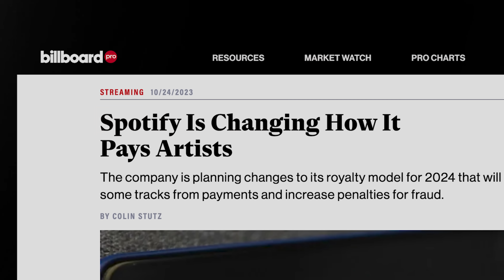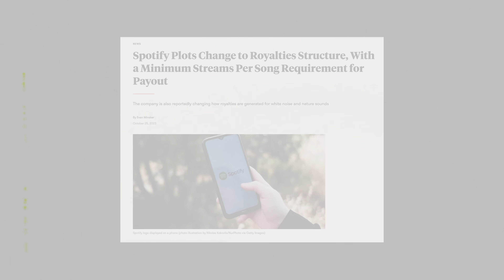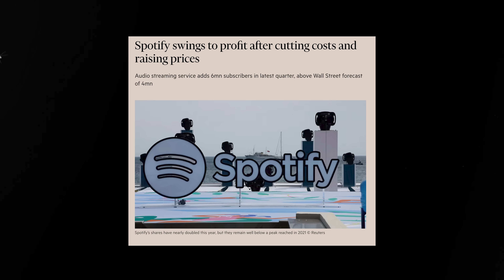Spotify Is Coming For Your Royalties in 30 Days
Spotify has announced some BIG news this week.

The streaming giant plans to introduce a threshold dictating that artists have a minimum number of annual streams before royalties are generated.

While this will act as a gatekeeper and discourage 'hobbyists' and fraud, it's likely to have a significant impact on smaller and emerging artists.

Today we'll explore how these policy changes will affect you.